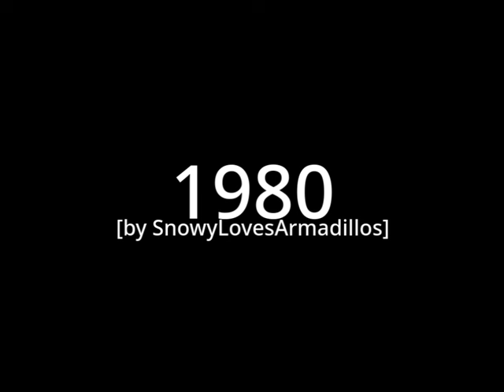Uncannyblocks Band Different 1 Year Remastered Part 99 (1961-1980)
1654: High Contrasted Left... PuffBar and Ellie, are TRAPPED
credits of sounds:
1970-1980 (OG): Davi Glaceon / Dayersin
1977: JernFanJ (?)
1980: mrZavodila